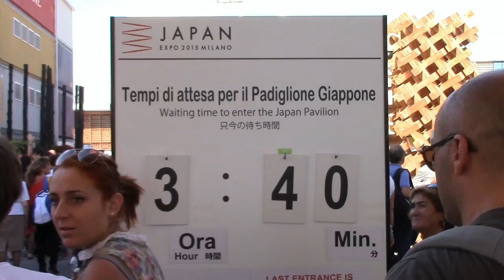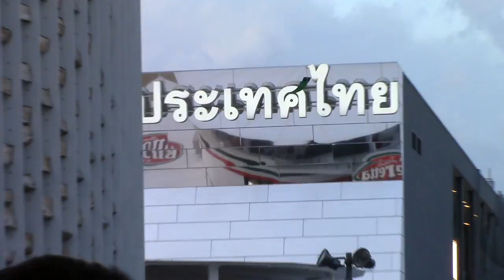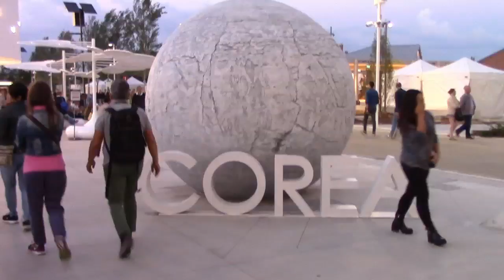expo 2015 - Argentina , Nepal , musica e cibo !!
In questo video vedete anche mio fratello Alex.